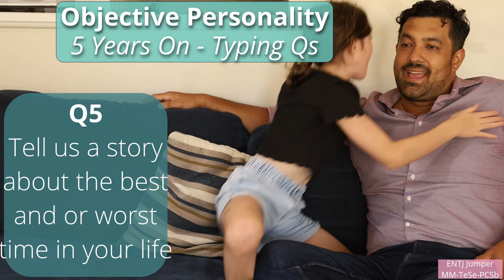5yrs On OP typing questions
ENTJ Jumper: MM-Te/Se-PCSB

5 years and counting since the formal typing & now with a new addition!

00:00 Intro
01:42 Q1 - What does your average day/week look like?
04:57 Q2 - Tell us about a story that frustrated you this week
09:00 Q3 - Tell us about the 3 closest people in your life
13:14 Q4 - What is wrong with the government and politcs today?
17:35 Q5 - Tell us a story about the best or worst time in your life
21:04 Q6 - What is the biggest challenge in your life right now?
28:19 Q7 - What type do you see yourself as and why?
31:47 Q8 - What do you want to get out of the typing?